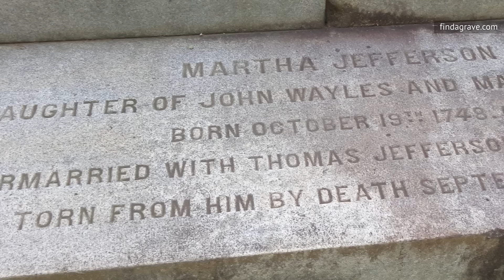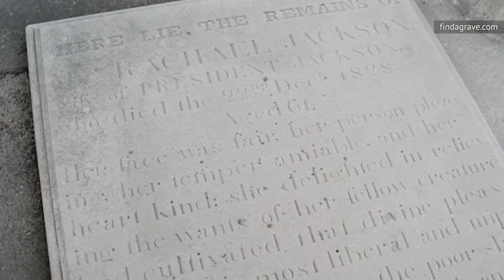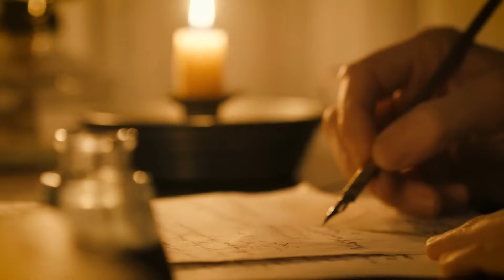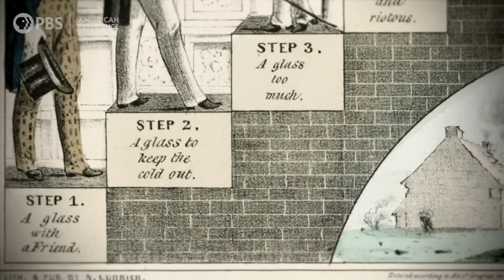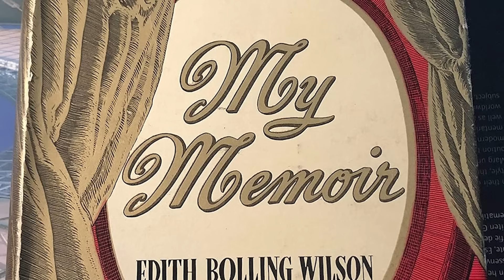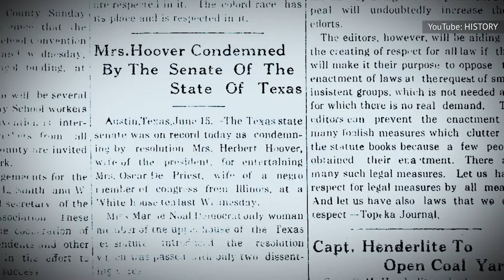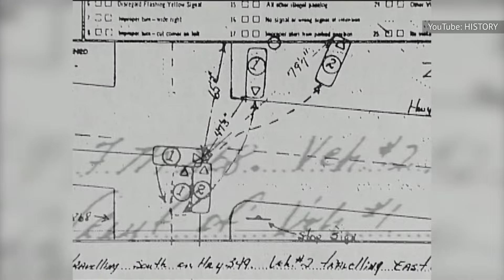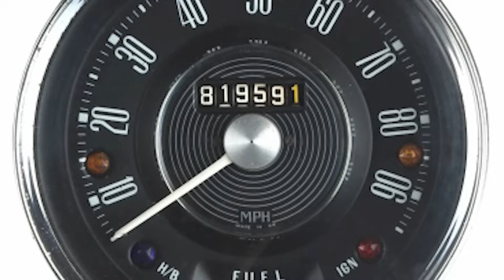18 Scandals That Rocked America's First Ladies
Compared to their husbands, America's first ladies have mostly avoided scandal. But even they occasionally run afoul of the press or their social and political circles. Here are some first ladies' missteps that became outright infamous moments.

Dolley Madison and Thomas Jefferson | 0:00
Rachel Jackson, bigamist? | 1:09
Julia Tyler, model | 2:22
Mary Todd Lincoln, spendthrift | 3:38
"Lemonade Lucy" Hayes | 4:51
Frances Cleveland's May-December marriage | 6:01
Edith Wilson, shadow president | 7:23
Florence Harding, black widow? | 8:54
Grace Coolidge and the Secret Service | 10:16
Lou Hoover, activist | 11:15
Eleanor Roosevelt's sexuality | 12:42
Bess Truman, "Last Lady" | 13:25
Jackie Kennedy, excommunicated | 14:53
Nancy Reagan, hypocrite | 16:17
Hillary Clinton, policy wonk | 17:18
Laura Bush's teenage car accident | 18:45
Melania Trump's fake charity | 19:59
Jill Biden's first husband | 21:26